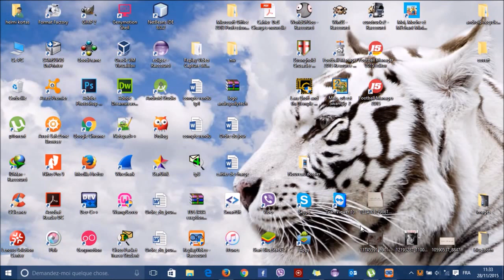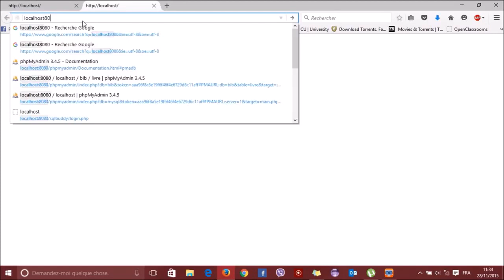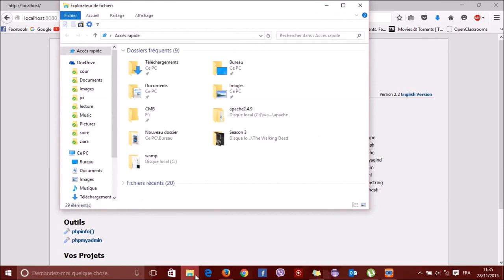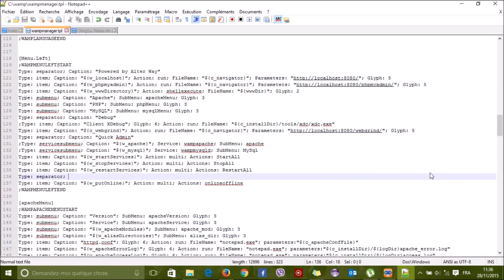How to fix wampserver on windows 10 and 8 and 7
If you want to run wamp server along with Microsoft IIS server then this video is very helpful for you.